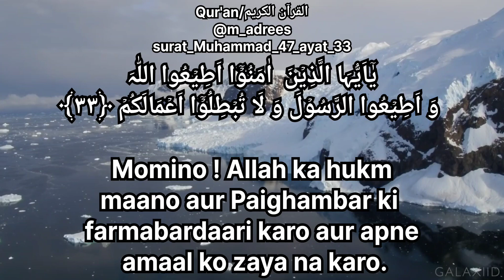سورتہ محمد 47 آیت 33